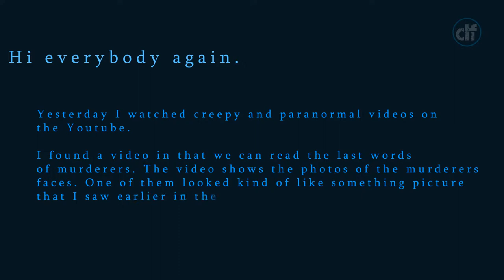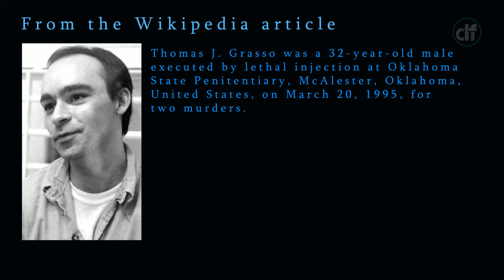THIS IS THE MAN WHO APPEARS IN DREAMS(?)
I don't know. In any case it is interesting.